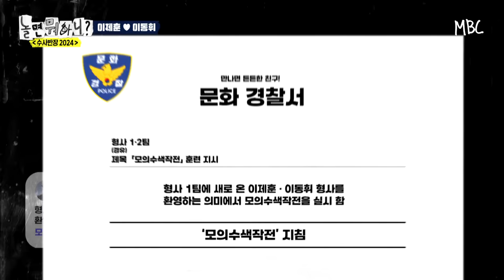[ENG SUB] 👮‍♂수사반장이 여러분의 마음을 잡으러 왔습니다💕 | 놀면뭐하니? 수사반장1958 유재석 이제훈 이동휘 MBC240406 방송